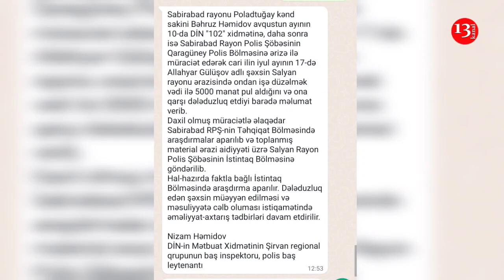"Alik" ləqəbli şəxs işədüzəltmə adıyla 5 min alıb yoxa çıxdı, POLİS BAXMIR"-REAKSİYA:"ARAŞDIRIRIQ"